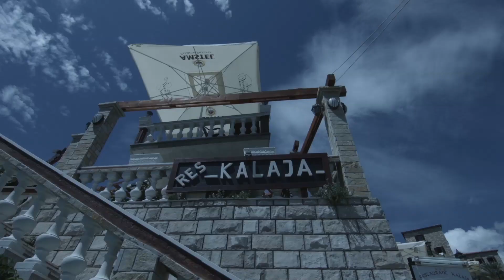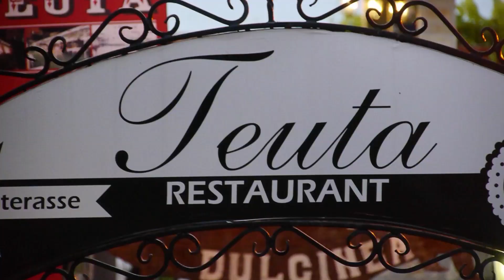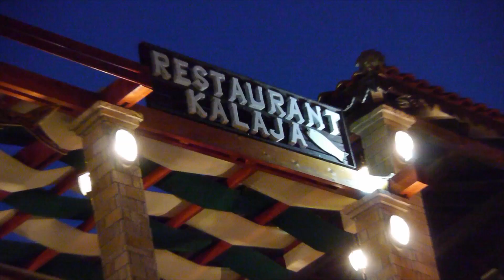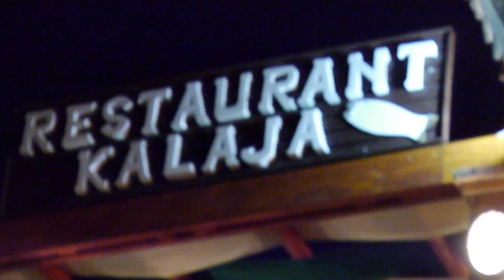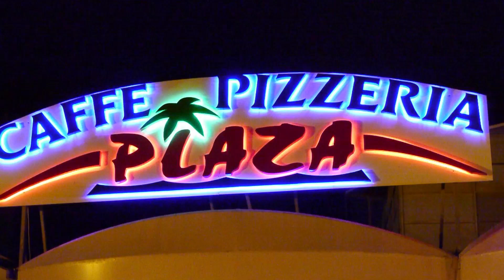Ulcinj Montenegro Cerna Gora Holiday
Holiday  in Ulcinj Montenegro super Urlaub
 gopro hero3+black magic 4k kamera,lumix gh2